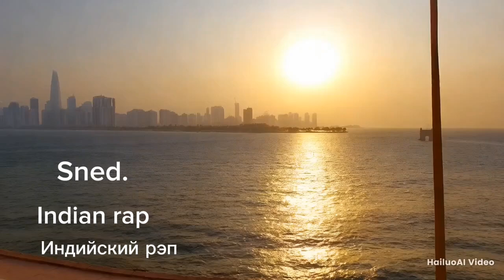Sned. Индийский рэп. Indian rap. भारतीय रैप।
Sned. "Жизнь в Мумбаи", индийский рэп.  "Life in Mumbai", Indian rap. "मुंबई में जीवन", भारतीय रैप ।